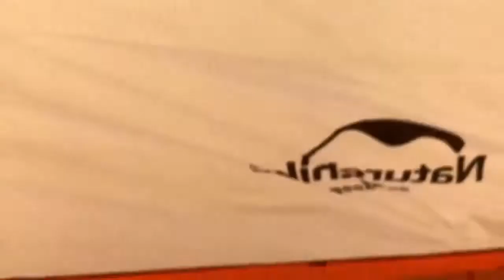5 TIENDAS DE CAMPAÑA MÁS GENIALES DEL MUNDO | Mejores TIENDAS de CAMPAÑA de 2023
5 TIENDAS DE CAMPAÑA MÁS GENIALES DEL MUNDO | Mejores TIENDAS de CAMPAÑA de 2023:

10 TIENDAS DE CAMPAÑA MÁS GENIALES DEL MUNDO
🥇Mejores TIENDAS de CAMPAÑA de 2020 [ Top 5 calidad precio ]
✅👍TOP 9 MEJORES TIENDAS DE CAMPAÑA 2019 - BARATAS
Mejores Tiendas De Campaña 2020
La Mejor Tienda de campaña 2020
⛺️ Las mejores TIENDAS DE CAMPAÑA baratas   Producto de acampada EXTRA 🏕
Las 7 mejores tiendas de campaña de Amazon